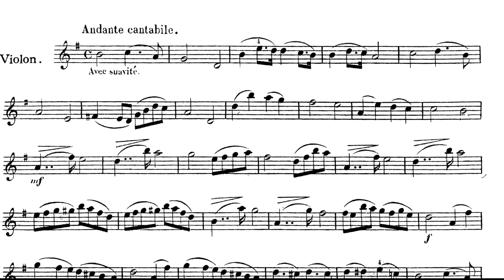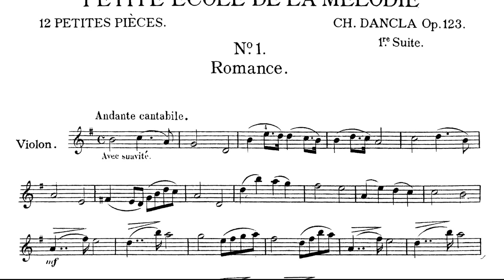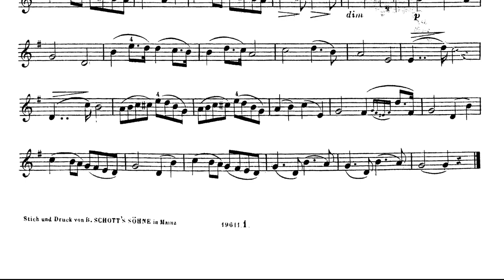Romance n°1 op 123 de Dancla pour violon et piano - Partition défilante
Petite école de la mélodie de Charles Dancla. Romance n 1 opus 123. Partition violon de niveau débutant en 1ère position. Accompagnement au piano. Violin sheet music. Scrolling score
0:00 Violon
2:24 Accompagnement seul (piano)